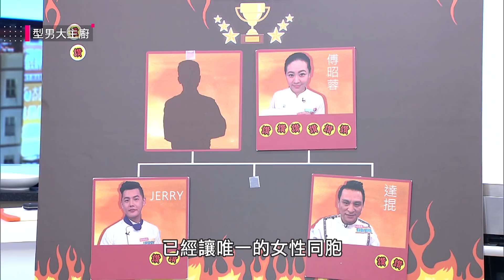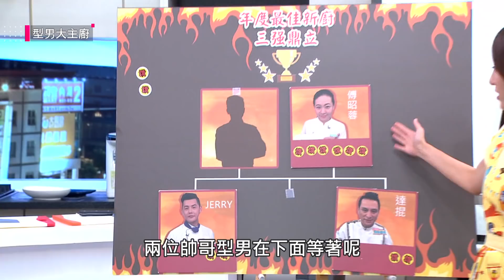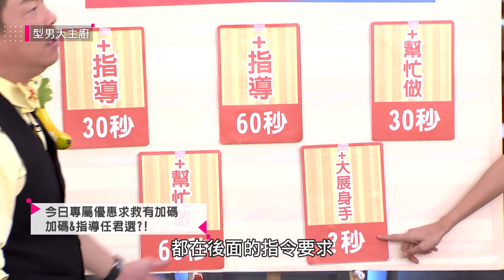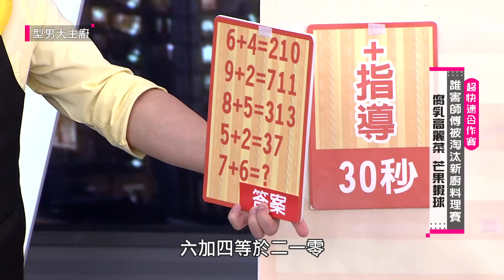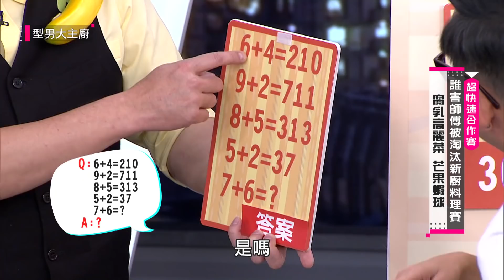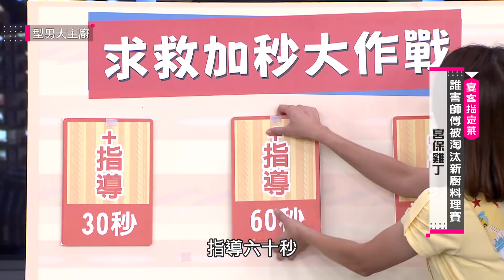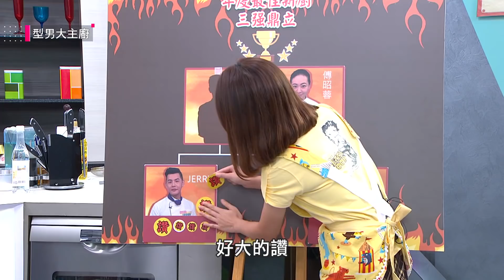誰害師傅被淘汰？新廚料理大賽！【型男大主廚】EP2764 20181010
姊的時代『華流戲劇  獨家播出』→